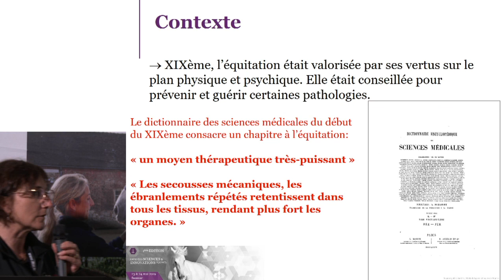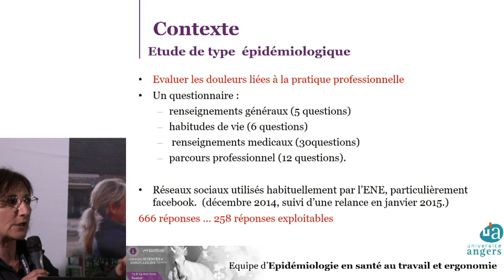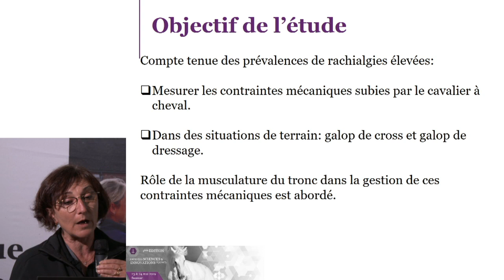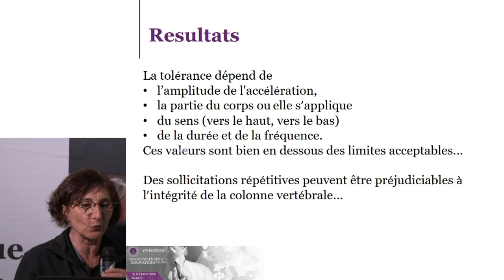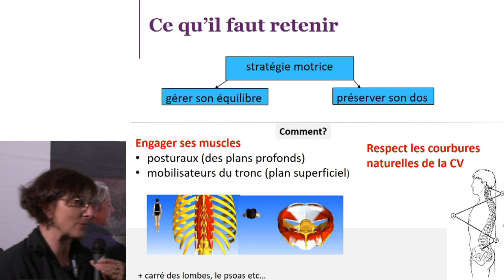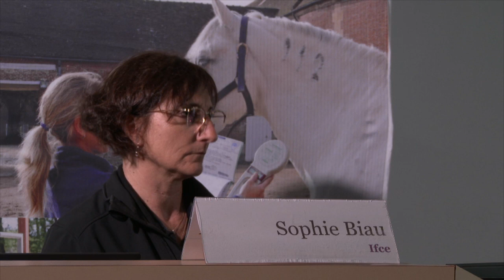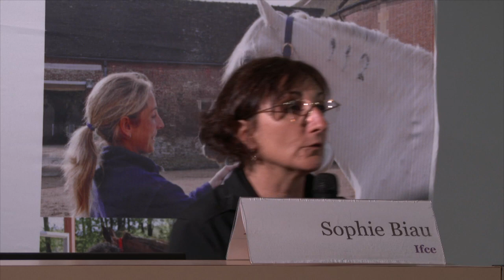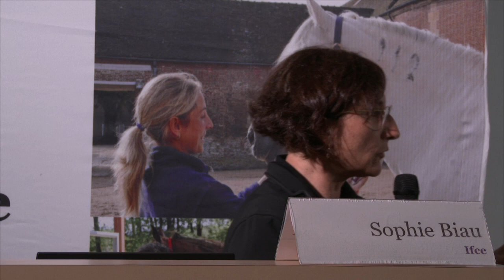Sophie Biau - JSIE 2019 - Les contraintes mécaniques du dos du cavalier au galopt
Session 5 : Travailler avec les équidés
les contraintes mécaniques du dos du cavalier au galop - Sophie Biau - IFCE
Journées sciences et innovations équines 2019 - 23 et 24 mai à Saumur

Résumé de l'intervention :
De manière générale les athlètes ne sont pas épargnés par des maux de dos. Chez le cavalier, bien qu’aucune étude n’ait fait le lien entre la pratique de l’équitation et des atteintes du rachis, les prévalences de rachialgies sont élevées. En s’intéressant aux douleurs du dos, il est indispensable de considérer les contraintes mécaniques subies par le cavalier à cheval.
Le cavalier au galop assis dans sa selle contribue à augmenter au niveau des lombaires les accélérations cranio-caudales transmises par le cheval tandis que le cavalier en équilibre les amortit. Dans les deux cas, le tronc a un rôle d’amortissement des contraintes mais beaucoup plus marqué pour le cavalier en équilibre. Et dans les deux cas, le fonctionnement du bassin est prépondérant dans la gestion de l’équilibre.
L’amortissement des contraintes n’est possible qu’avec des muscles posturaux et mobilisateurs du tronc efficaces pour, d’une part garantir le respect des courbures naturelles de la colonne vertébrale et, d’autre part gérer l’équilibre.
Le rôle du tronc doit être pris en considération précocement dans les processus d’entraînement, pour lutter efficacement contre les attitudes délétères que ce soit à visée de prévention ou de performance.

Réalisation : Benoit Gigard - IFCE